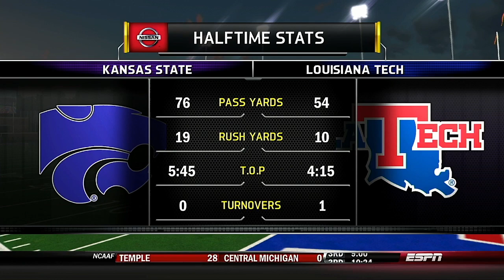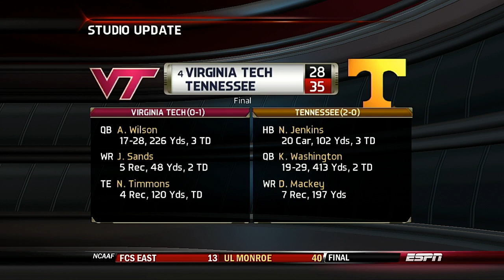NCAA 2022 Season Week 2 Kansas State @ Louisiana Tech